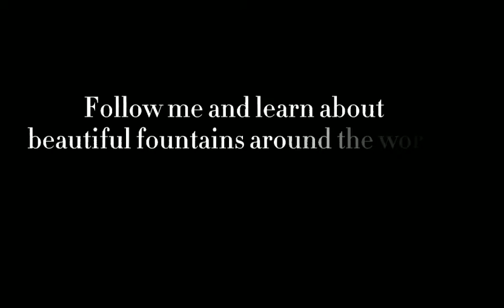VLOG5 | Large Lake Laser Music Dancing Fountain in Suzhou, China.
VLOG | Large Lake Laser Music Dancing Fountain in Suzhou, China.

Company name: Suzhou Gold Ocean Co., Ltd
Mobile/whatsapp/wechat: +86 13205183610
Address: No.216 Jinfeng Road, Suzhou, China